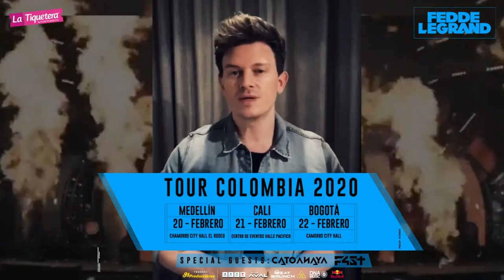DEEPDAY / FEDDE LE GRAND / TOUR COLOMBIA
Comercial para medios digitales y TV del artista frances Fedde Le Grand, en su tour por Colombia 2020.

CLIENTE: 99.8 PRODUCCIONES
PRODUCTORA